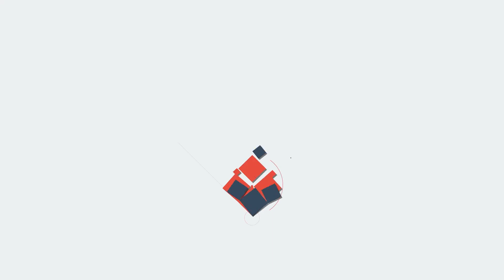Kerala കയർ വാങ്ങി നായയെ കെട്ടിയ ശേഷം സ്കൂട്ടറുമായി ബന്ധിപ്പിച്ചു